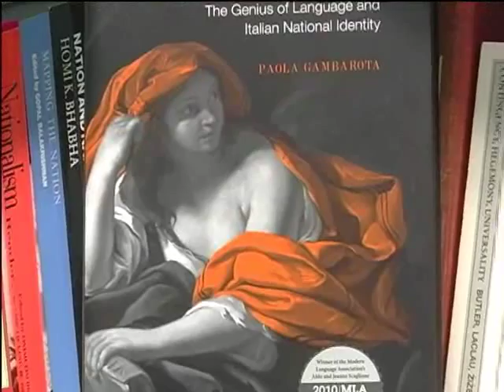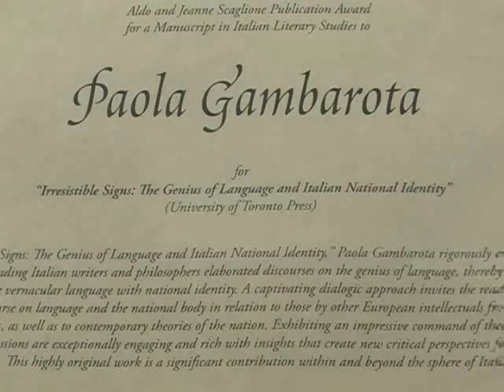Interview with Italian Literary Professor, Paola Gamborota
The Modern Language Association of America awarded its
thirteenth Aldo and Jeanne Scaglione Publication Award to Italian Professor Paola Gambarota. Watch as she discusses the honor and where her inspirations stem from.